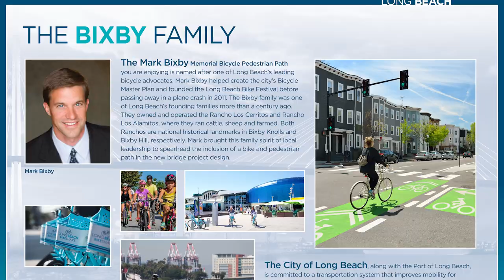Bike Month — Mark Bixby Memorial Bike Path Overview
The Mark Bixby Memorial Bicycle-Pedestrian Path Opens May 20th, 2023, on the Long Beach International Gateway Bridge. We take a look at the newest addition to the Long Beach bike path system along with some important things to know before you go for a ride.